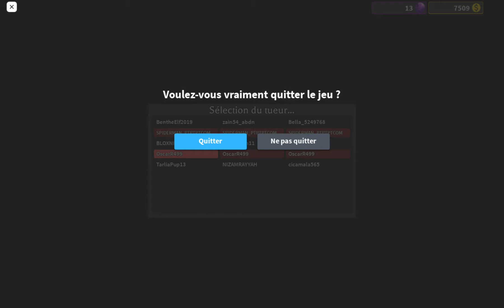DU SURVIVE THE KILLER ! LA QUETE DES POWERCELLS EST FINIE ! EPISODE 55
Yo les p’tits guys, cest spiderman !

Le jeu :